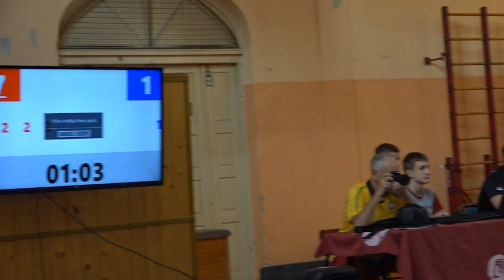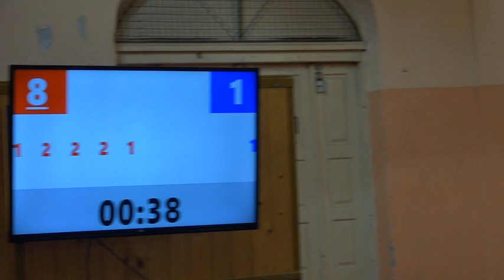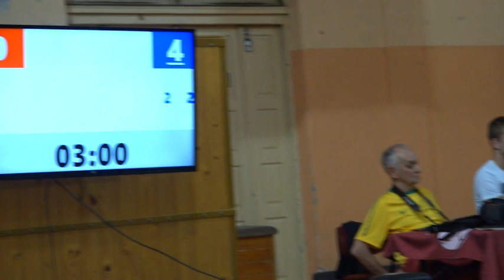4.kolo SLS u rvanju - RK “Soko” : RK “Kragujevac” 3 : 5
Stevan maj 2023.